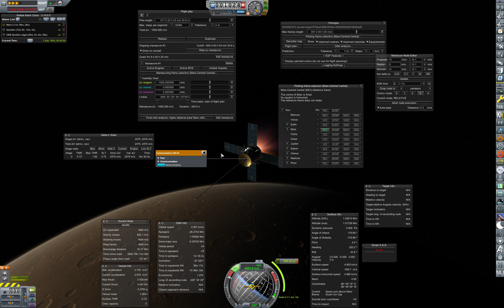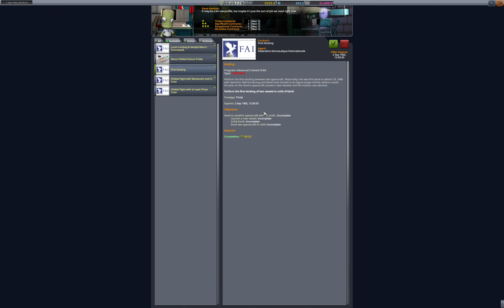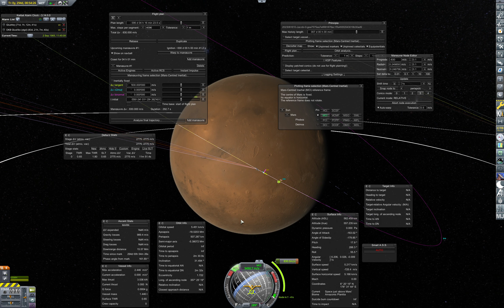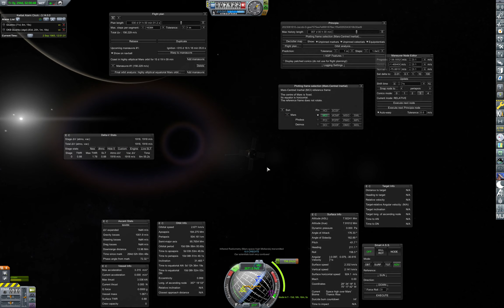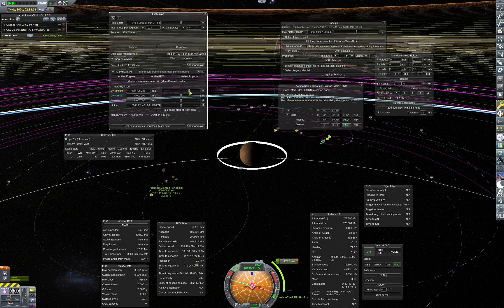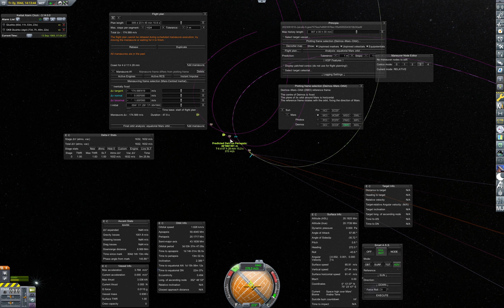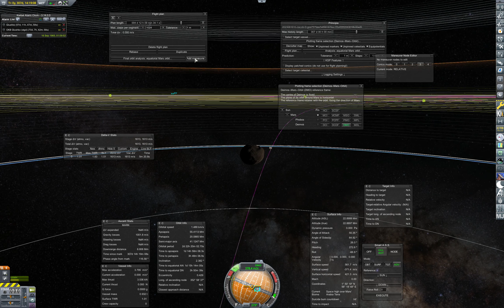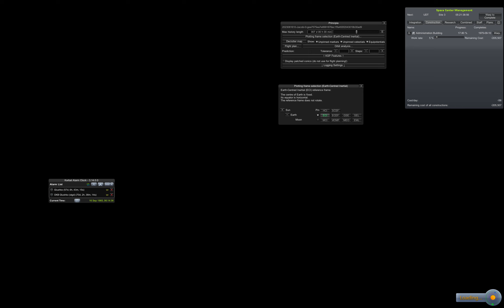5 Year Plan: RP-1 PLC Dev Episode 56